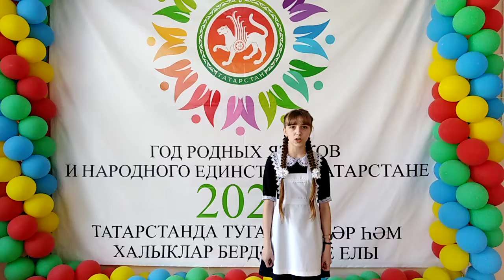На конкурс "Читаем Тукая". Участница № 631 - Сазаева Арина, 14 лет, Мамадышский район